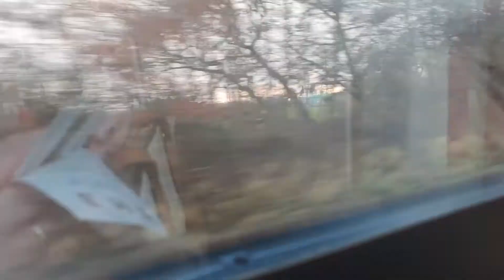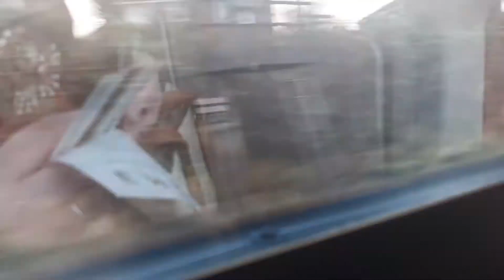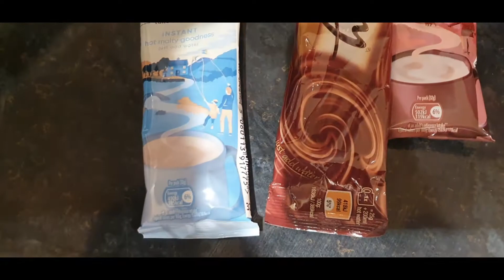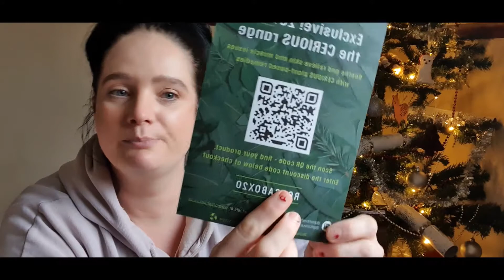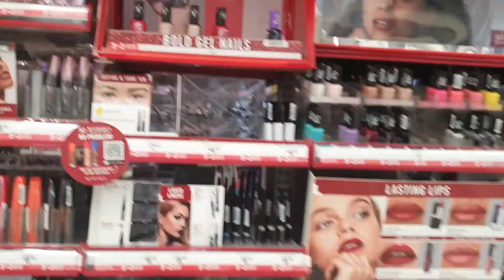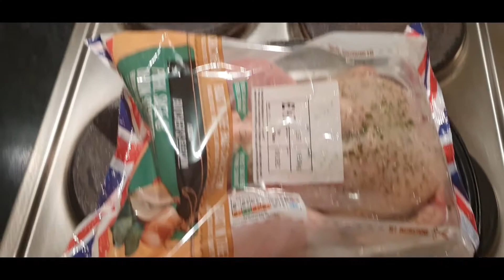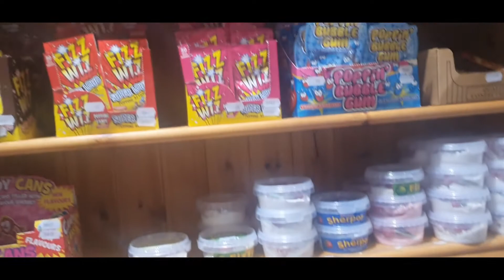VLOGMASS WEEK 2 || CHRISTMAS SHOPPING || ROCCABOX UNBOXING